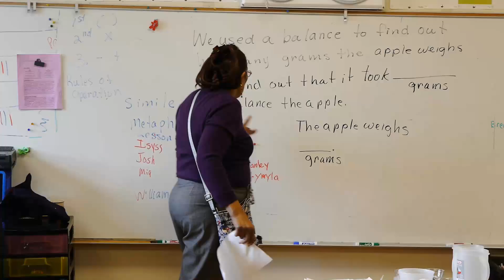Laurel Elementary Shining Light Video (OUSD)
A brief look at what makes Laurel Elementary special. Laurel is part of the Oakland Unified School District (OUSD), California's most improved school district over the past seven years. To learn more about OUSD and its transformation into a Full-Service Community School District, please